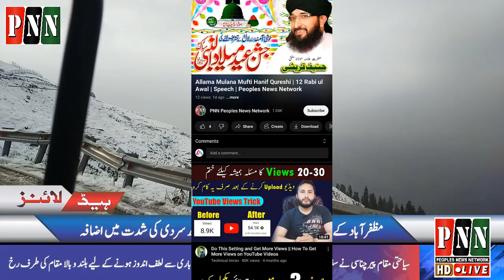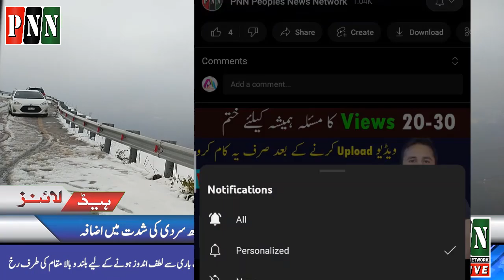Peer Chanasi | Snow Fall | Muzaffarabad | Peoples News Network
PNN delivers reliable information across all platforms TV, Internet and Mobile.

It offers round-the-clock coverage of latest news and has a unique mix of news bulletins, current affairs, talk shows, and general interest and entertainment programs. PNN is a collection of innovative and powerful news brands that deliver compelling, diverse and engaging news stories.

The PNN - Peoples News Network upload videos from the PK & AJ&K.